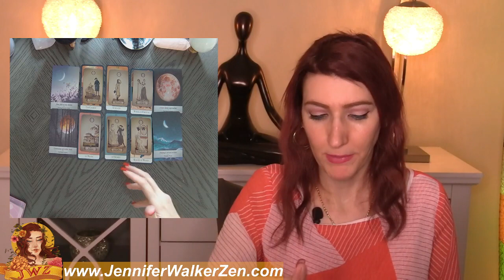CAPRICORN YOU WON'T BE SINGLE MUCH LONGER!! OMG! DECISIONS! MID SEPT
CAPRICORN YOU WON'T BE SINGLE MUCH LONGER!! OMG! DECISIONS! MID SEPT. I use Angels, oracle cards, tarot and so much more for this almost personal tarot reading!
My name is Jennifer Walker Zen and I have dedicated my time to bringing psychic predictions and divine messages from the Universe to you. In today's tarot card reading, we'll be looking into your love life during the month of SEPTEMBER. Much can change and happen in a month, that's why each reading contains a tons of clarification of tarot and oracle cards to provide you with as much information about your love life as possible.